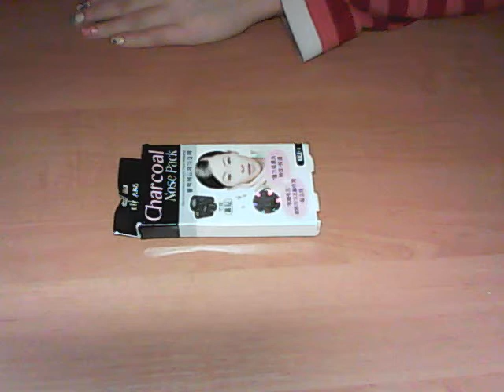TD charcoal nose sticker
Great nose stripes from tinydeal.